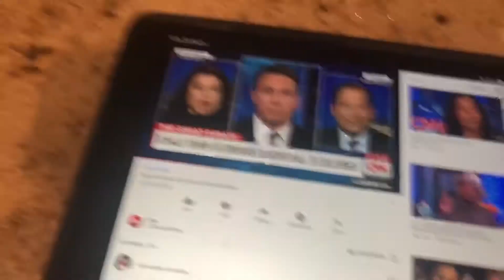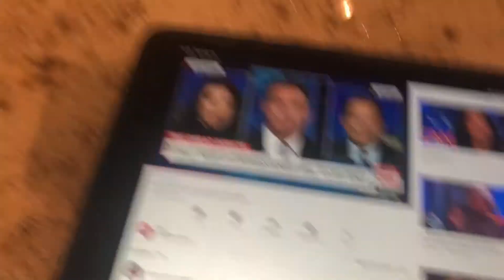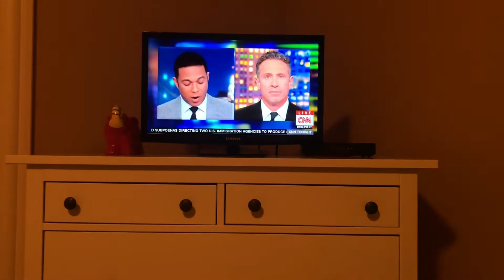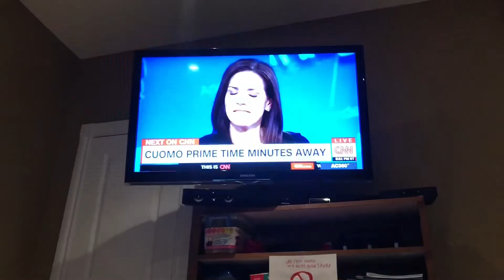Chris Cuomo Day 2020 News Special Day 2020 (Part 7 of 7) (08.20.20)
This is the last part of News Special Day of 2020